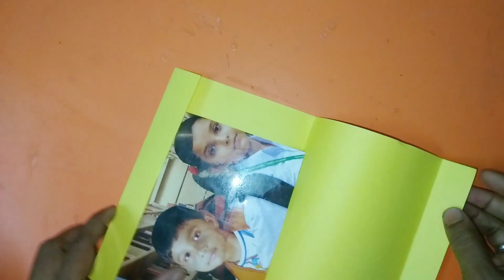Mother's day Gift 🎁 💕 making at home// Bangle Box making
Mother's day Gift making at home in a very easy process.